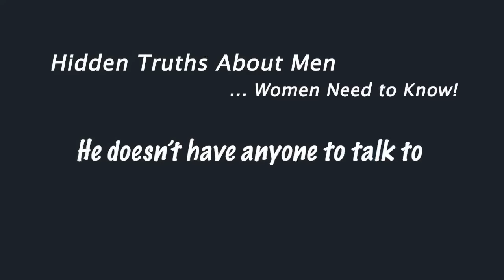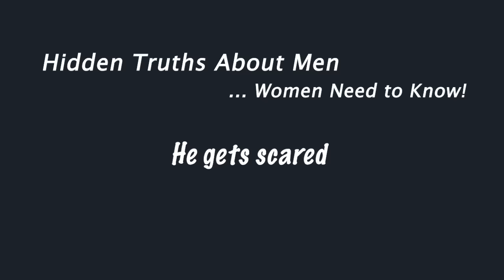What Do Men TYPICALLY Hide From Women? Common Things and Thoughts Men Hide from Women and Why!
What do men typically hide from women? Most men keep their innermost thoughts and feelings hidden away! What do women need to know about things men keep to themselves in love after 50? Robert Manni, host of Guy’s Guy Radio and TV, gives his take on things and thoughts men hide from women, why they keep things from women, and what women need to know to better understand and communicate with men in relationships after 50.

Robert Manni is the author of The Guys’ Guy’s Guide to Love, a novel that has been recognized as “the man’s successor” to Sex and the City, and the host of Guy’s Guy Radio and TV.

2nd Act TV is a life, love, dating and relationship channel for men and women over 50! Our content is focused on helping you get the most out of your 2nd half of life.